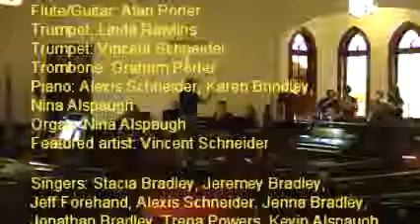Excerpt of the Bless The Lord Summer Concert.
Gurley Cumberland Presbyterian Church - The Friendly Church.

Everyone is welcomed to come and sing or play an instrument with us. No audition  come and have fun with us!

Director Praise Band: Kevin Alspaugh

Orchestra
Flute/Guitar: Alan Porter
Trumpet:: Linda Rawlins
Trumpet:: Vincent Schneider
Trombone: Graham Porter
Piano: Alexis Schneider, Karen Brindley, Nina Alspaugh
Organ: Nina Alspaugh.

Singers:
Stacia Bradley, Jeremey Bradley, Jeff Forehand, Alexis Schneider, Jenna Bradley, Jonathan Bradley, Trena Powers, Kevin Alspaugh. Featured artist Vincent Schneider

Praise the lord, O Jerusalem - Lord I lift your name On High - Sanctus - Aver verum Corpus - You Are My All In All - Trusting God - How Lovely Are the Messengers - Day By Day - Bless the Lord.

All arrangements by Nina Alspaugh